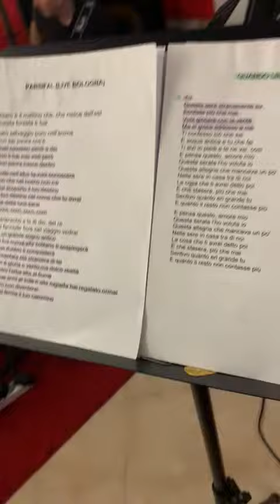24 novembre 2023